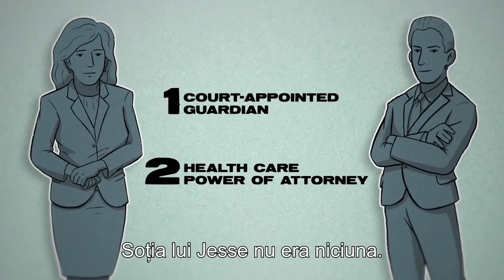Noua procedură medicală - Eutanasierea prin înfometare și deshidratare fără acordul familiei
CIF: 33686860